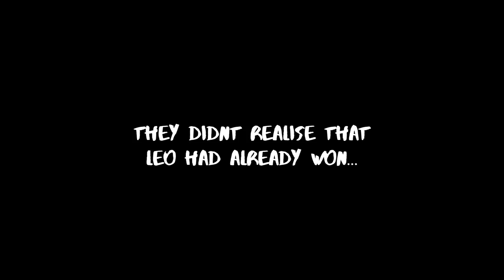LEO VS CHARLIE EP 1 *CHILLI CHALLENGE*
Hey guys!

Welcome back to another BRAND NEW BAM VLOG!